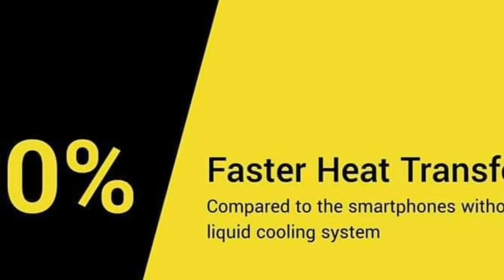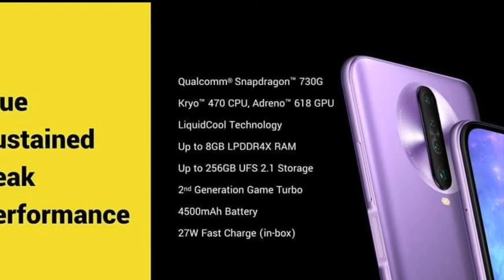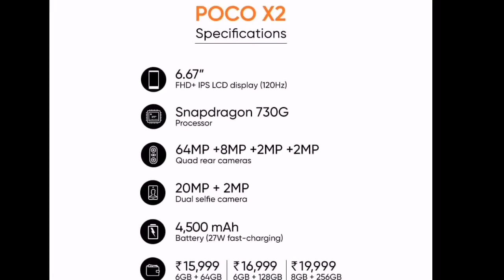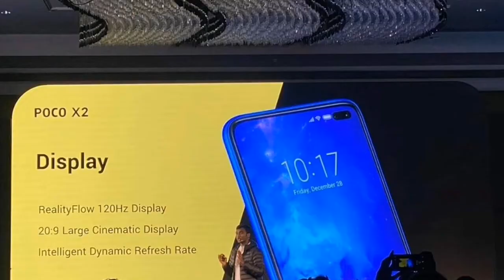Xiaomi Pocophone X2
Pocophone x2 is back